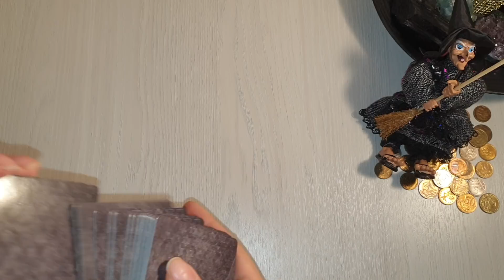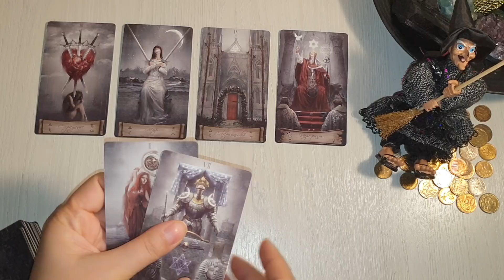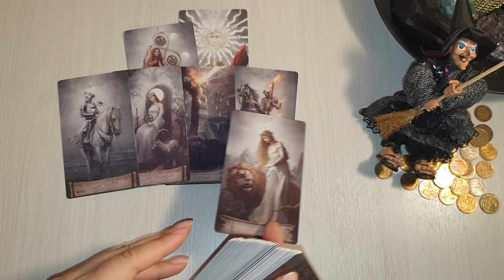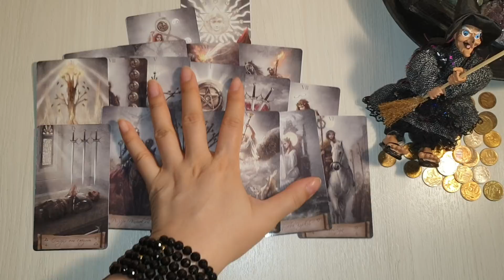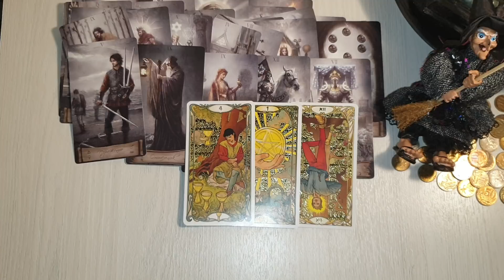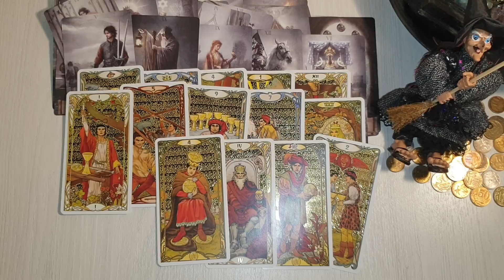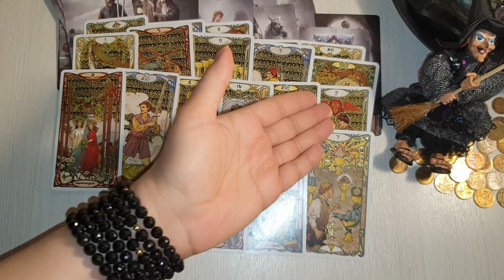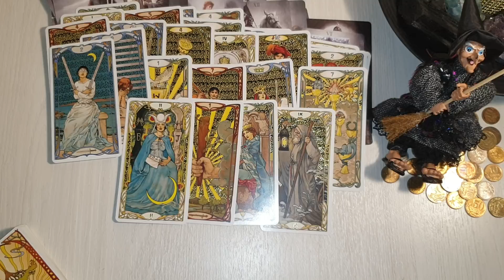БАТЮШКИ, ЧО ДЕЛАЕТСЯ 🤦‍♀️🚀🥳ЧТО ОН ДУМАЕТ О ВАШИХ С НИМ ОТНОШЕНИЯХ 💯💥💕👰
✅ ПОДПИСЫВАЙТЕСЬ НА КАНАЛ МОЕЙ МАМЫ - С ВАМИ СУРА ✅ ПОДПИСЫВАЙТЕСЬ НА МОЙ 2 КАНАЛ - ЯНА ГЮРЭР ИМПЕРАТРИЦА ✅ МОЙ КАНАЛ ЯНДЕКС ДЗЕН ✅ОБРАЩЕНИЕ ЗА ЛИЧНОЙ КОНСУЛЬТАЦИЕЙ И ГАДАНИЕМ ПО ТЕЛ ВОТСАПЕ: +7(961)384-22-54 Яна Гюрэр
✅ Помощь Каналу:
Спасибо!!! 👼🙏